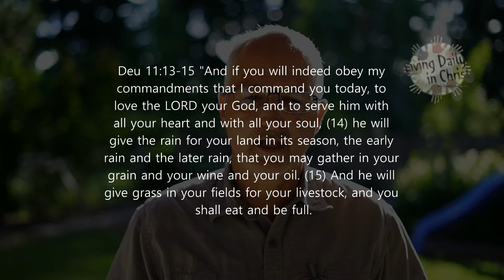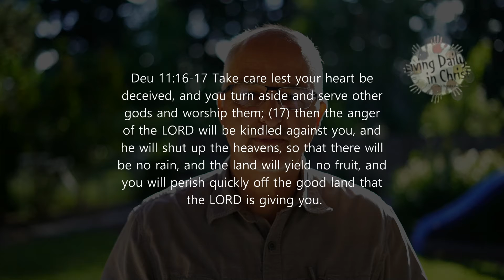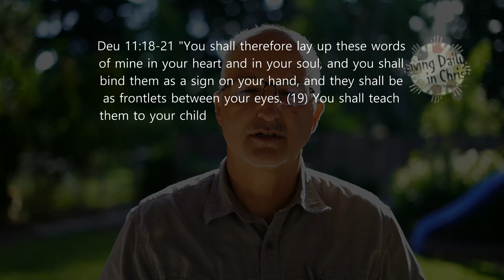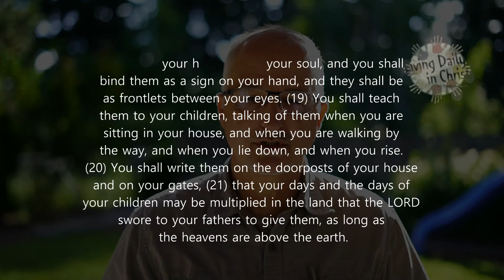My daily Walk ~ Devotional // Let The Word of The Lord Dwell In Your Heart // Deut 11 -- June 3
Thank you for joining me on My Daily Walk. This is a daily devotional taken from my daily reading of the Bible.

Deu 11:18-21 "You shall therefore lay up these words of mine in your heart and in your soul, and you shall bind them as a sign on your hand, and they shall be as frontlets between your eyes. (19) You shall teach them to your children, talking of them when you are sitting in your house, and when you are walking by the way, and when you lie down, and when you rise. (20) You shall write them on the doorposts of your house and on your gates, (21) that your days and the days of your children may be multiplied in the land that the LORD swore to your fathers to give them, as long as the heavens are above the earth.

Do you need a new Bible? I highly recommend the ESV Study Bible from Crossway. I have been using this Bible for many years... Check it out!

My Recording Equipment:
Sony a7iii mirrorless camera
Sony Actioncam
GoPro Hero 8
Sony - SEL28F20 FE 28mm f/2-22 Standard-Prime Lens
Sony - FE 16-35mm F2.8 GM Wide-Angle Zoom Lens
RODE Videomic Pro+
Manfrotto Tripod
FeiyuTech AK4500 3-Axis Gimball

I am currently reading through the Bible from the Robert Murray M'Cheyne Bible Reading Plan.